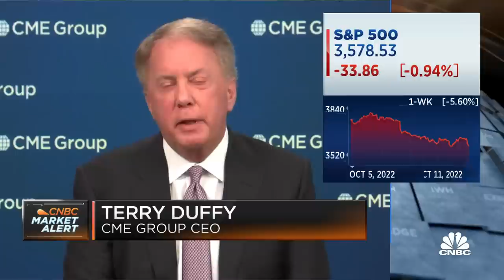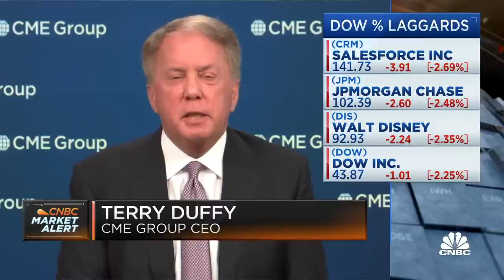There's volatility but not dysfunction, says CME Group CEO Terry Duffy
CME Group CEO Terry Duffy joins 'Closing Bell' to discuss the UK Central Bank rejoining the rates market, UK's inflation and liquidity conundrum, and BOE issuing a pension fund deadline.